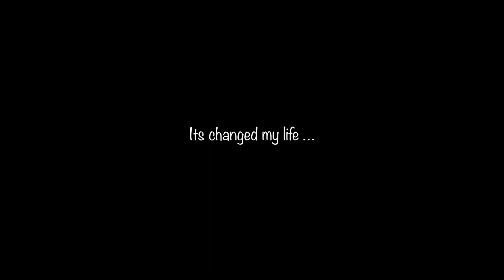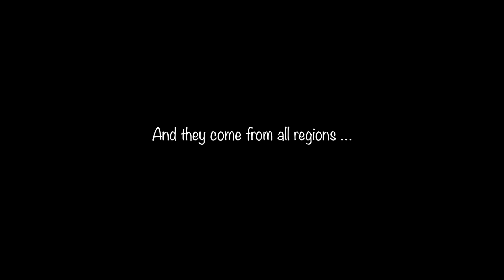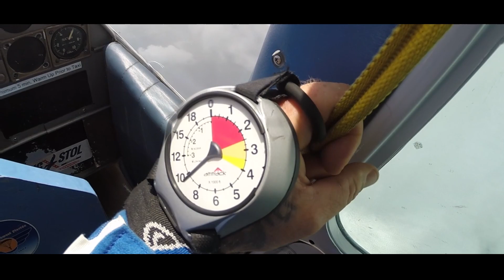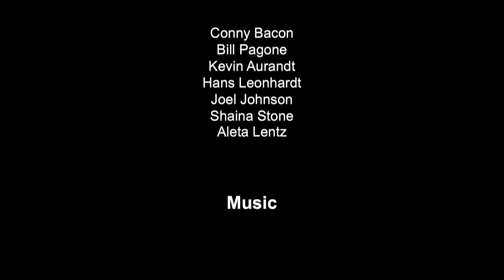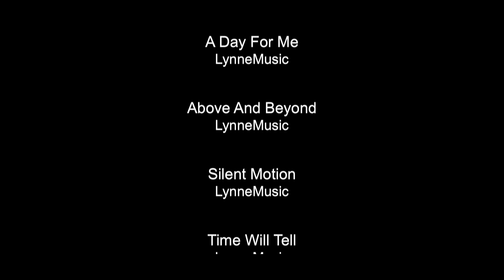Where The Sun Always Shines, Skydive Documentary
Above the surface of the clouds, a whole different world exists. For those who let go of their fears, this world is a reality, a freedom, a gift. Skydivers know this place well. This is a story about dreams that come true, people that follow their passion and sharing that experience with likeminded. Enjoy this documentary and if it inspires you to do something you've always wanted to do with your life, by creating this film, my objectives have been achieved.